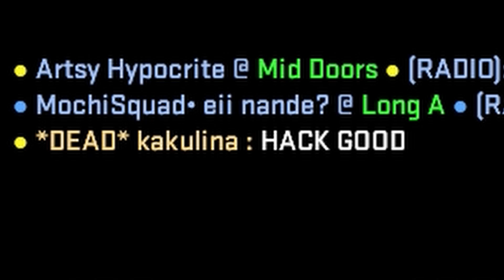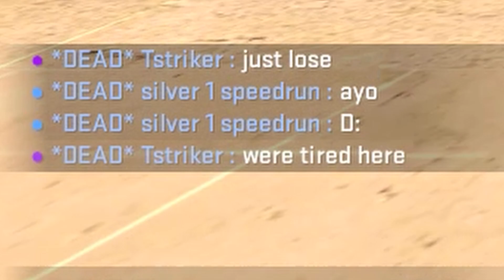Is he Asian s1mple or China dog hacker?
what the dawg doin

In this humorous display, it depicts a man opening a package of mints and the instant reaction of his piers around him whom are eager to partake in the consumption of the mint flavored treats. This idea is nonetheless reinforced by having a dog, which by the way would normally be unable to fathom the concept of an acquaintance sharing his mints, and to add on the typical dog would have no clue as to what a mint is, to also attempt to indulge in the consumption of the Icebreakers Coolmint candy. This is hilariously outlined by one of the acquaintances reaction as to add to the conversation "What the dog doing here?" in the typical African American vernacular manner as to emphasize comedic value. This is, in my opinion, a very hilarious clip, and it is my belief that due to its spectacular display on a very relate-able subject with a humorous twist in the form of a "Vine", that it was added to the Hilarious Vines in the Hood Compilation of 2014 (Try not to Laugh).

I am mentally unstable